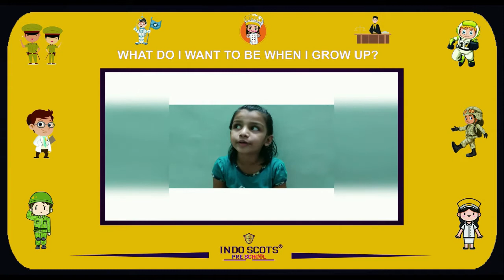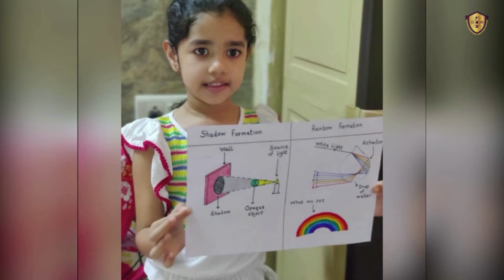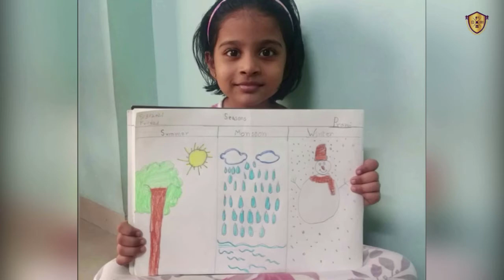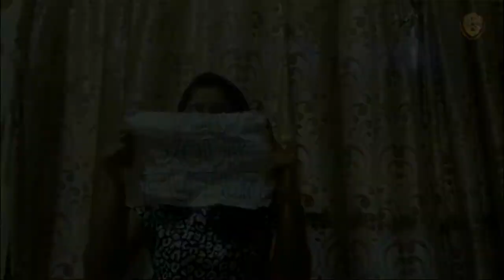INDO SCOTS GLOBAL SCHOOL KAMOTHE 2020 || VIRTUAL GRADUATION DAY 2020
VIRTUAL GRADUATION DAY